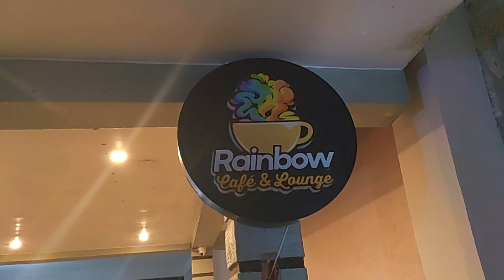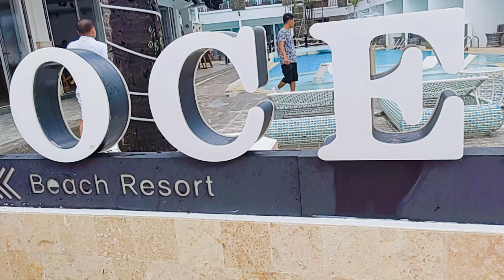birthday salubong sa Rainbow Cafe at Ocean Club